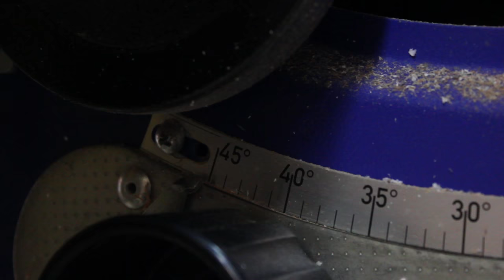Bookshelf made of Plywood and Mahogany (bookcase) Wood design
If you like what i do you can support me

I made this bookshelf a few years ago and now I have decided to publish the construction video on this channel.
It's an edited video that had already been posted on another channel, maquinasdemadeira.
For those who have not yet seen the other channel this is an edited video with some improvements and whose publication seems more appropriate in this channel.